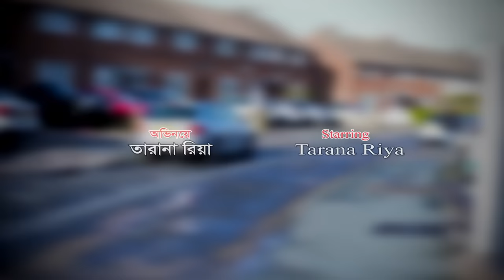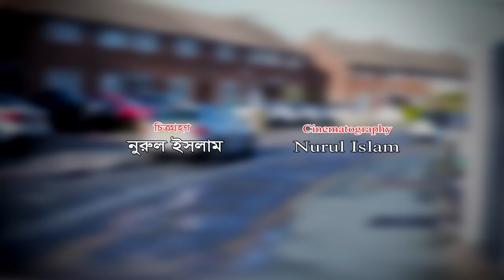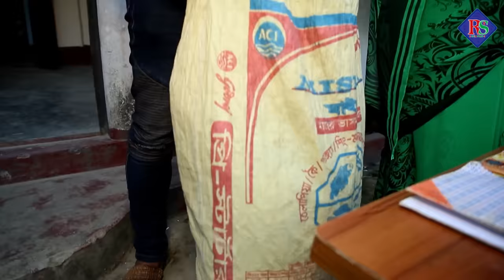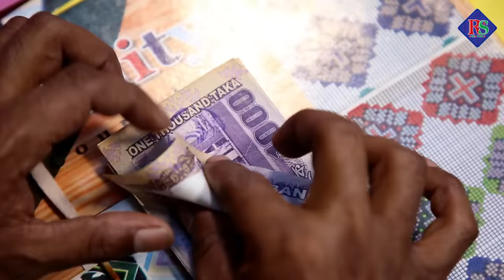সিলেটি নাটক | সব লন্ডন যাইরাগি | Sylheti Natok | Sob London Jairagi | Sylheti Natok 2023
Drama :Sob London Jairagi .
Script & Direction: Rashel Hamid .
Producer: Shahadat Hussain Lulon .
Level: Rongila Sylhet 2
Cast: Rashel Hamid. Tarana Riya .Kobi Alauddin. Sumon Roy . Kaberi Roy Pinki. . Emon Ali . Rizwan Chowdhury. Bodrul Alom & Many More